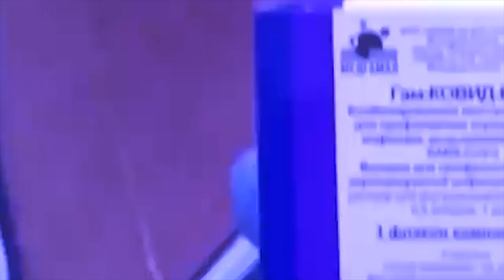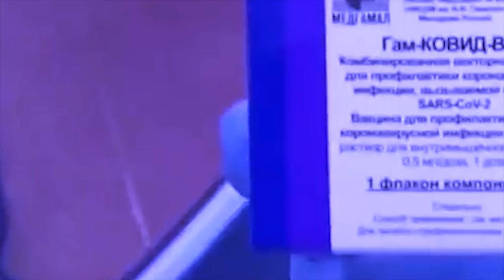bym nang shna da lade tuh ka russia na ka america